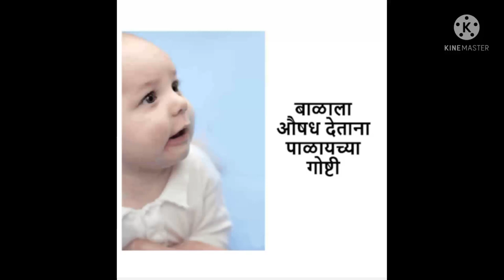बाळाला औषध देताना पाळायचा गोष्टी